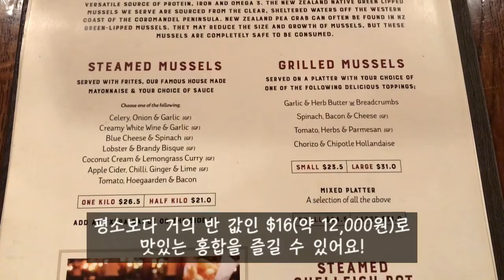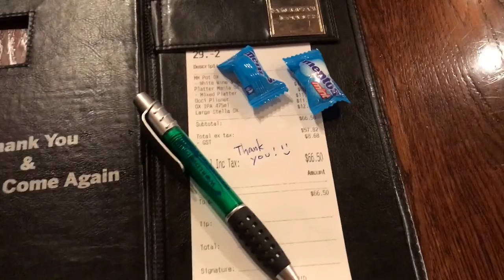[ VLOG ] The Occidental - 백수가 된 신혼부부 뉴질랜드 도전기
안녕하세요☺️ Kowii 부부 입니다~
백수가 된 신혼부부의 뉴질랜드 도전기 7번째 브이로그 입니다.